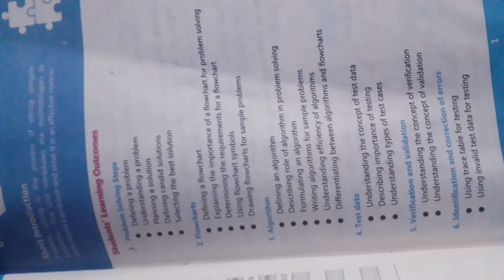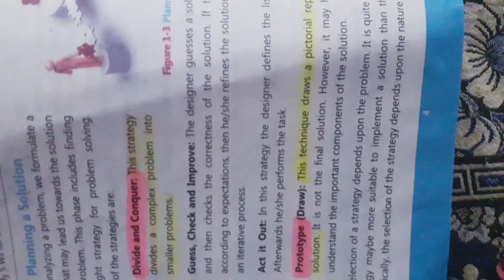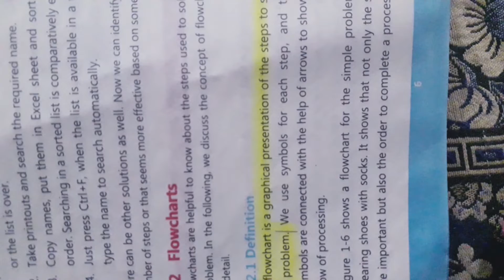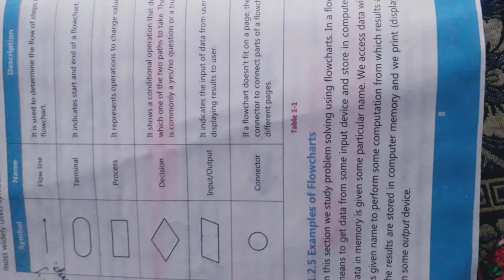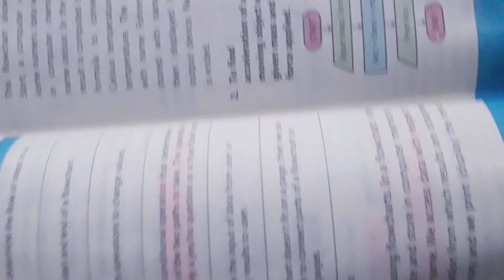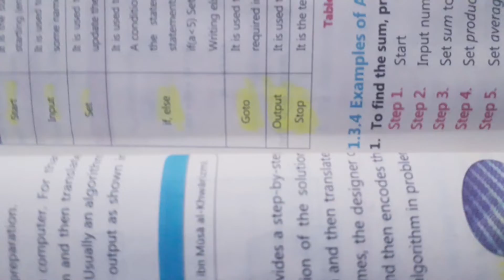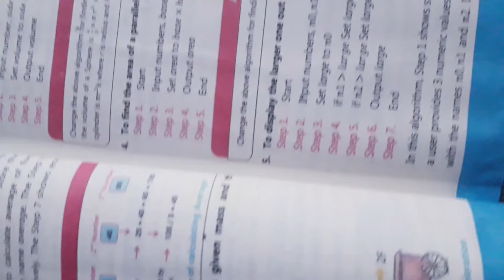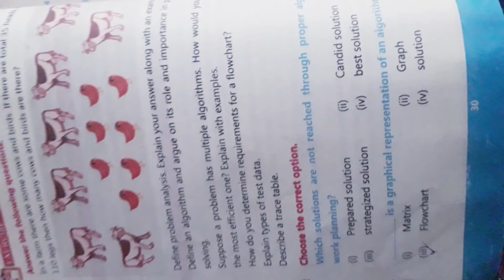9th class short conceptual lectures chapter on.1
9th class short conceptual lecture chapter on.1 ‎@Learn Together  9th class lectures problem solving basics 9th class chapter no. 1